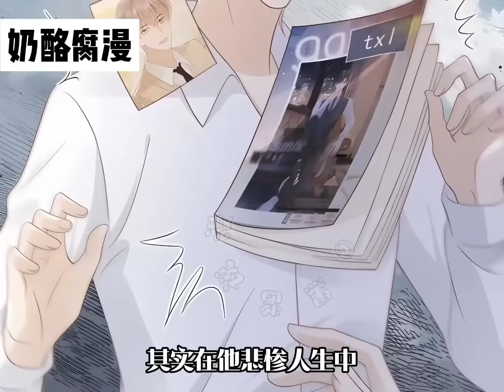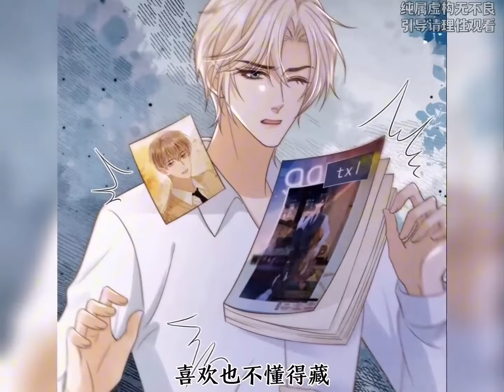【一口气看完】腐！《白月光他爱上替身了？！》1~50集，以替身的身份留在了霸总身边，当然他的目的只有钱，谁能想到被自己替的人回来了，对方的目标不是霸总，而是他这个“演员”？总裁